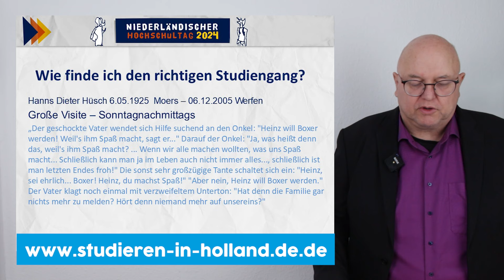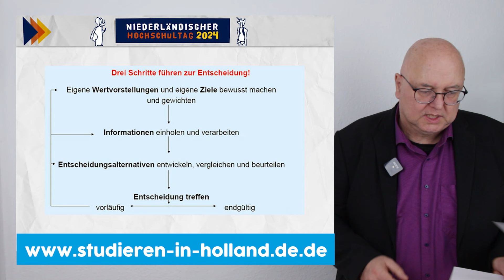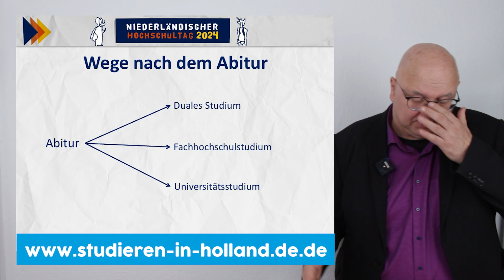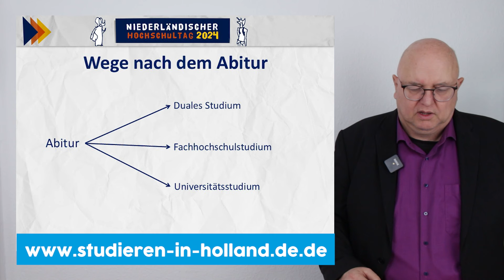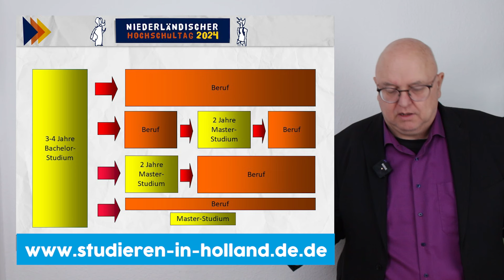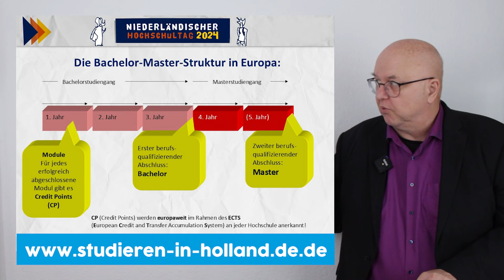Wie finde ich den richtigen Studiengang - Vortrag Dr. Peter Stegelmann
Die Niederländischen Hochschultage finden zum 34. Mal, ab Dienstag, 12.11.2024 statt. Niederländische Hochschulen präsentieren Ihre Studiengänge. Dieser Hochschultag bietet Interessierten die Möglichkeit, niederländische Studienangebote, überwiegend aus der Grenzregion, gebündelt in deutscher Sprache kennenzulernen.

Es wird über allgemeine Studienbedingungen (Finanzierung, Bewerbung, Anerkennung), aber auch spezielle Interessenbereiche informiert. Mit Vorträgen zu Themen wie Studieren in Deutschland und im Ausland, Medizin, Psychologie und Studienfinanzierung in Holland und Deutschland.

Es präsentieren sich die teilnehmenden Hochschulen mit virtuellen Infoständen, um alle Fragen rund ums Studium zu beantworten. Die Links zu den Infoständen und Vorträgen werden am Veranstaltungstag veröffentlicht. Im Menüpunkt "Hochschulen" finden Sie die dann die Stände der Hochschulen. Einzelheiten dazu sind unter dem Menüpunkt „Ablauf“ zu finden.

Themen: abitur, abi, deutschland, einschreiben, studieren, studium, hochschule, universität, study, university, holland, niederlande, studenten, student, auslandsstudium, auslandssemester